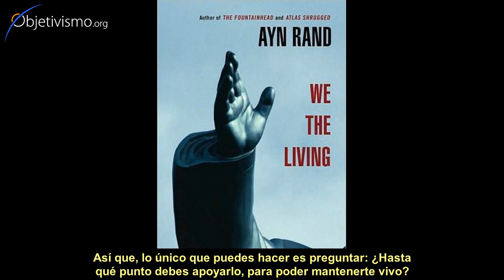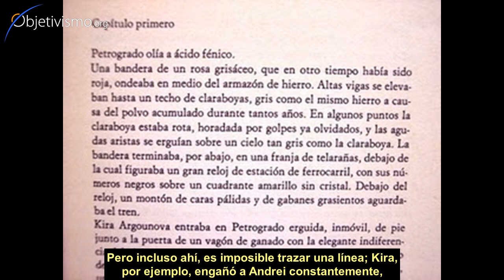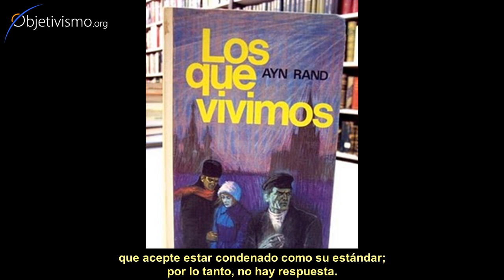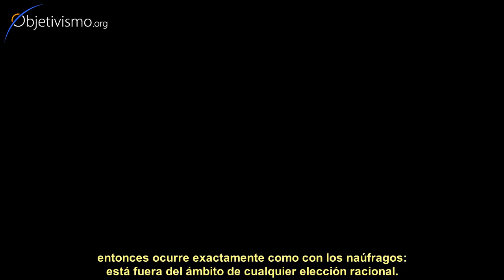Felicidad en un estado totalitario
En un estado totalitario, en el que todo está controlado por el estado, el hablar de decisiones racionales o de felicidad es superfluo. Eso queda brillantemente plasmado en la novela "Los que Vivimos" de Ayn Rand (hecha película también).